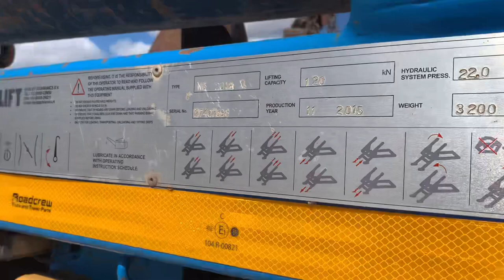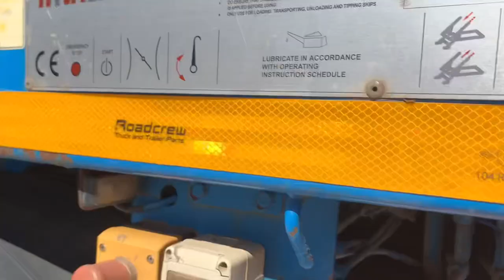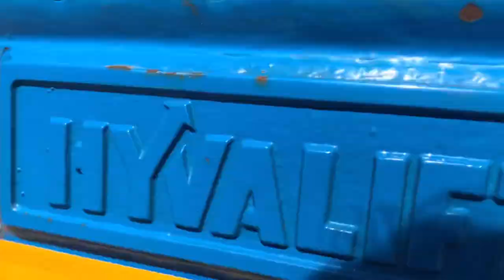A day in the skip lorry | Volvo truck | truck vlogger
Join me for a day, yes it’s a friday! It’s summer holiday so Logan makes a big appearance so join me out in my beast for a lot of noise! And abit of work 😂.

Please go check out ~ just another trucking podcast.